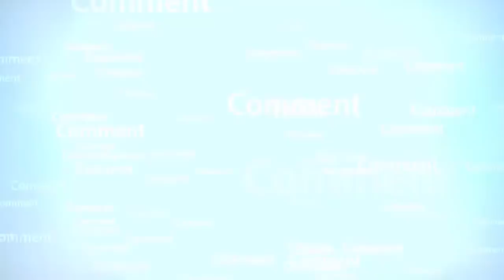پاکستانی زوبیاشہنازامریکہ میں گرفتار_RahamTV